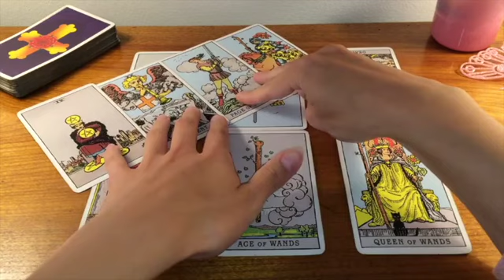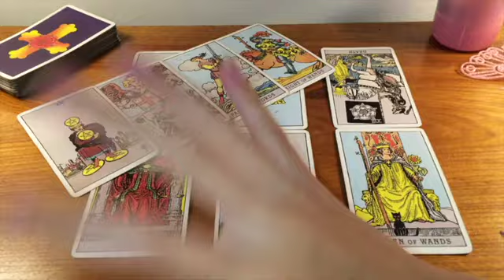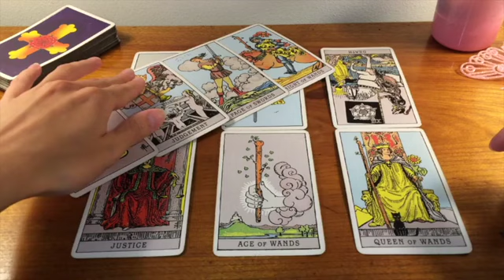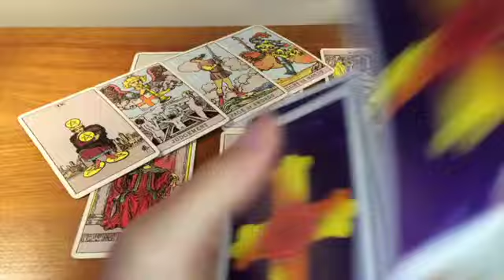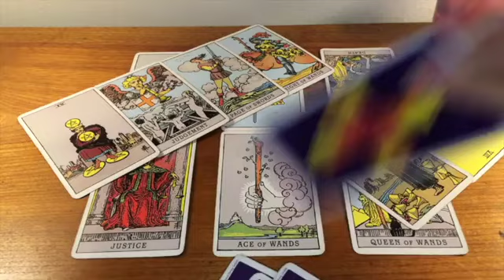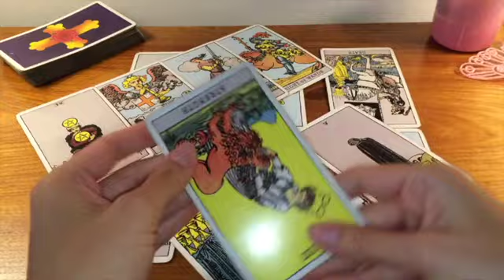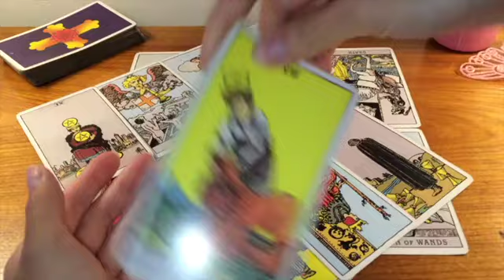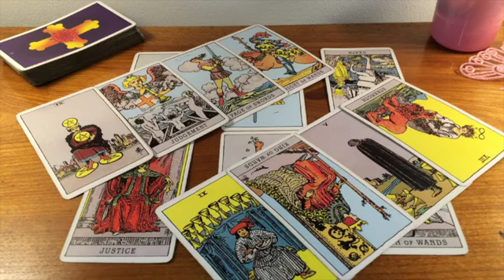SCORPIO⚡️THIS PERSON IS TRYING REALLY HARD TO MANIFEST YOU! ⚡️MAY 2024 TAROT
🌺  MAY 2024 TAROT